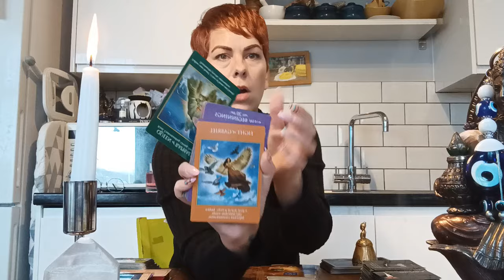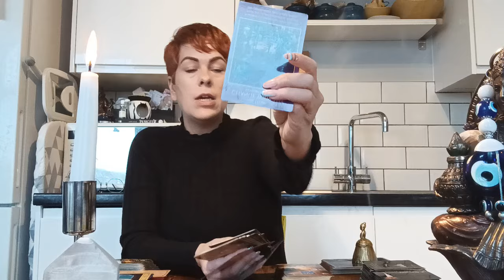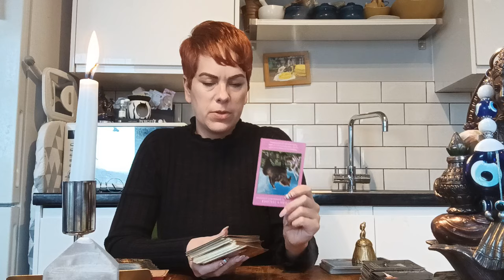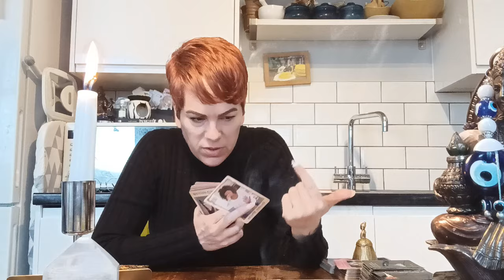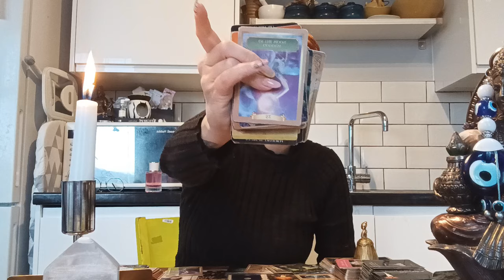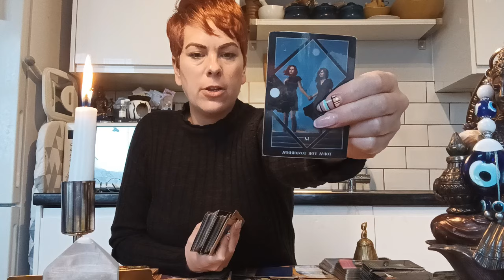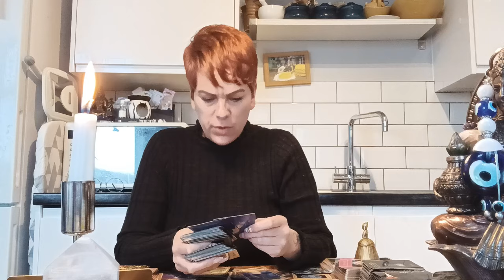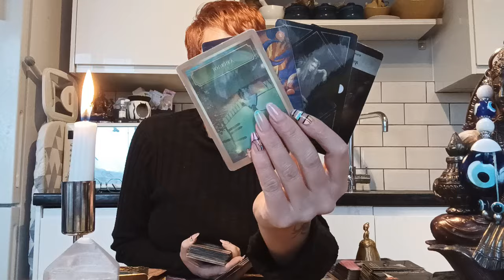A sneak attack in the 6th dimension did not end how they thought it would. 3rd eye demolished!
Bookings are currently closed.  I will offer 15-minute readings at £55/$70 when I reopen bookings.